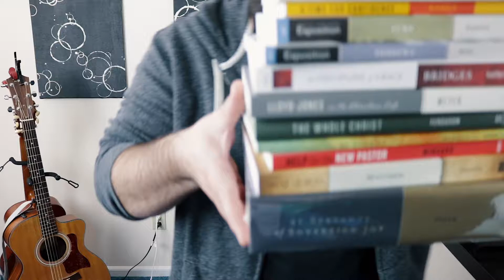The Most Important Aspect of Musical Worship [plus 12,000 voices]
hint...it's not your delay pedal...

I just returned from the Together For The Gospel (T4G) conference in Louisville, KY. or as I like to think of it, Comic Con for theology nerds.

And in a session on worship in the church, Keith Getty talked alot about a topic thats been on my mind recently, singing first.

All things musical in worship should serve the singing of the people. Instruments, effects, lights, displays, all are there for only one purpose; to help your people sing. If those items aren't doing so, then they shouldn't be in your worship.

For if corporate worship is to actually be corporate, it must be done by the whole church, not just those on stage.

GEAR USED:
Audio Interface